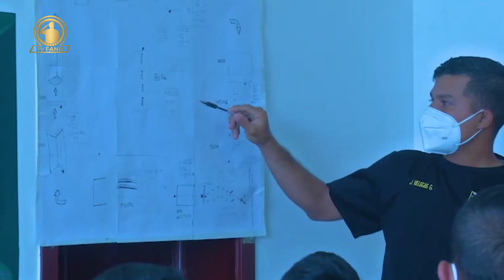TVFANB AVANCES INFORMATIVO ARMY GAME RUSIA 2021 08/08/2021